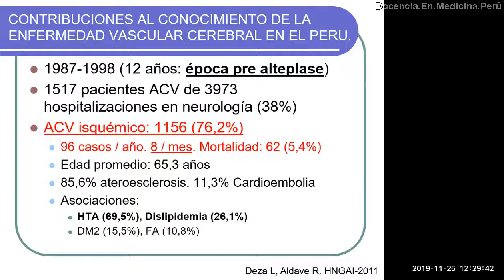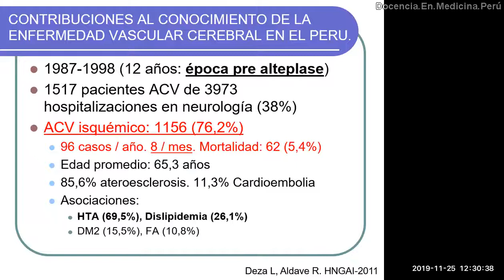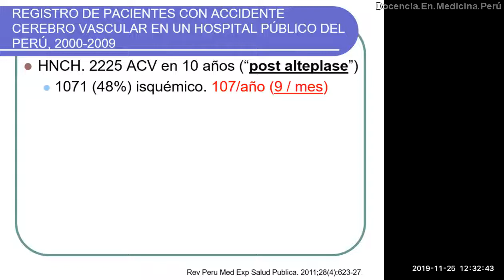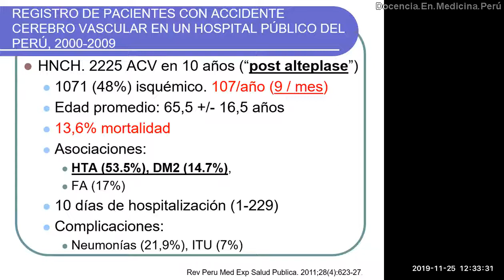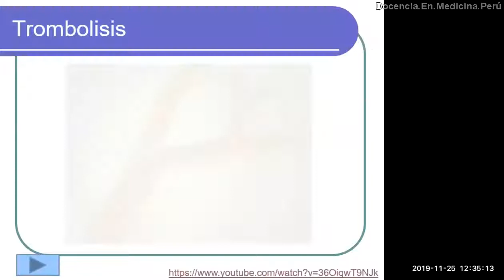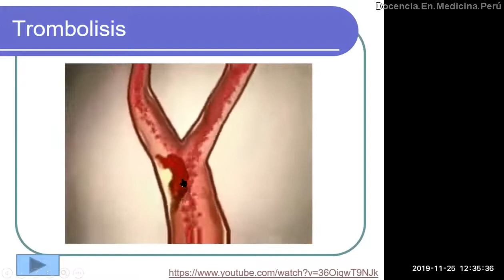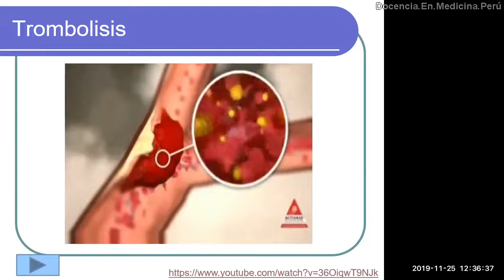Alteplase en manejo de ACV isquémico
¿Por qué se debe usar alteplase en un paciente con stroke isquémico lo más pronto posible?

Pautas para el manejo temprano de pacientes con accidente cerebrovascular isquémico agudo: actualización de 2019 de las Pautas para el manejo temprano de accidente cerebrovascular isquémico agudo de 2018: una guía para profesionales de la salud de la American Heart Association/American Stroke Association
30 de octubre de 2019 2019;50:e344–e418

Activador del plasminógeno tisular para el accidente cerebrovascular isquémico agudo
Grupo de estudio de accidentes cerebrovasculares rt-PA del Instituto Nacional de Trastornos Neurológicos y Accidentes Cerebrovasculares *
14 de diciembre de 1995
N Engl J Med 1995; 333:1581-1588
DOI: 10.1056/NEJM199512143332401